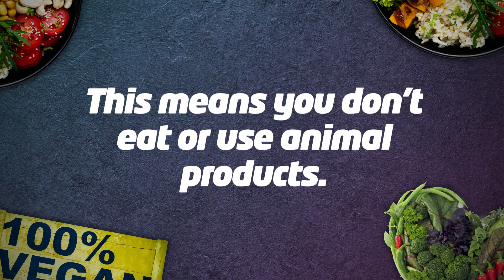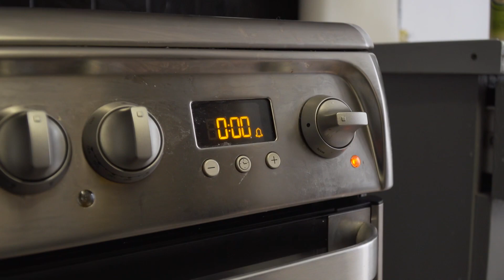10 Year-old CEO and Vegan Chef on CBBC NEWSROUND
10yr old Omari McQueen is the UK's youngest Multi Award winning Vegan Chef
Watch his interview on CBBC Newsround